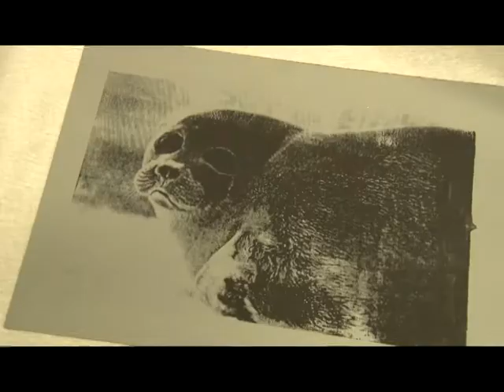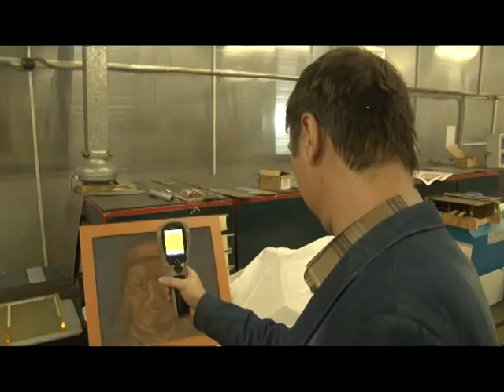Тепловые картины с нефритом от ученых ИРНИТУ